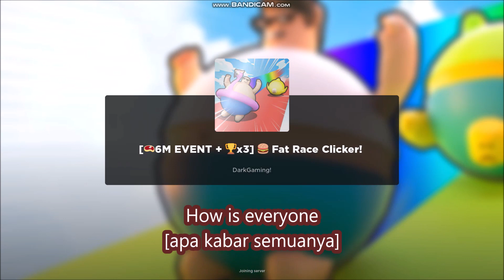*ALL CODES WORK* [🥩6M EVENT + x3] Fat Race Clicker! ROBLOX | 25 NOV 2022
Welcome to Fat Race Clicker!
- *ALL CODES WORK*
- [🥩6M EVENT + 🏆x3]
- 25 NOV 2022